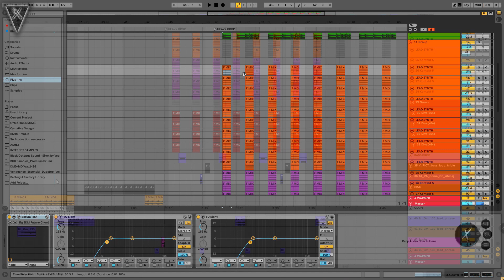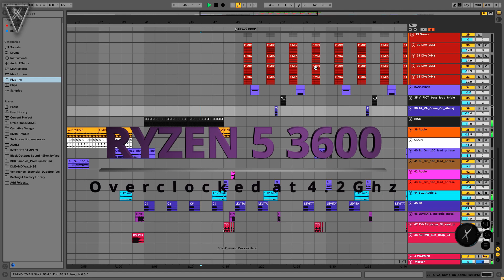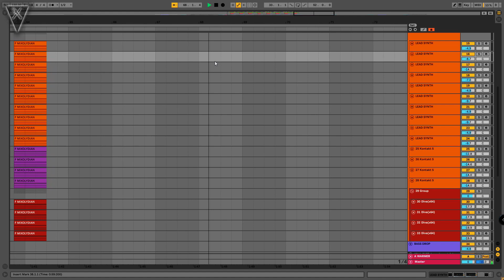AMD RYZEN 5 3600 VS 2700X (ABLETON STRESS TEST)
amd ryzen5, amd ryzen 7, ableton 10, Serum vs ryzen, Ryzen 5 overclock